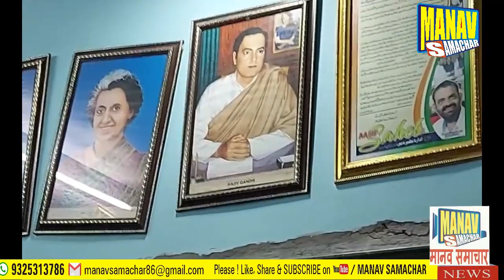Manav Samachar Maji aamdar Rashid Sahab ka bailgadi March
Khabre Padhne Keliye Download Kare Manav Samachar App